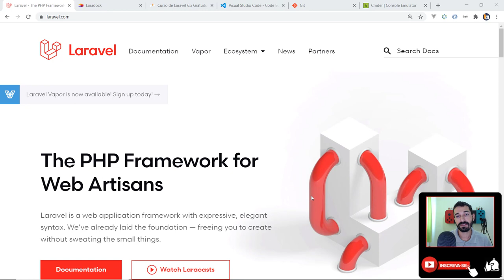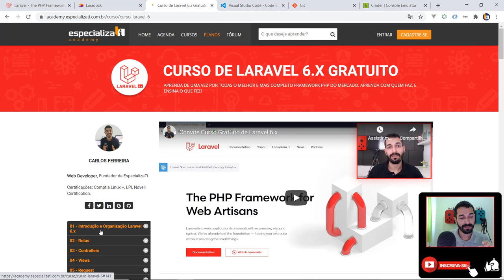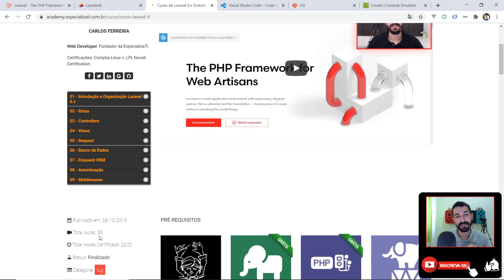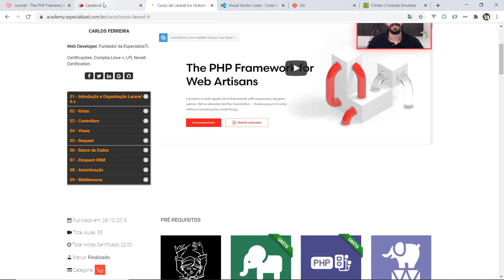02 - Ferramentas Para o Curso de Laravel 8